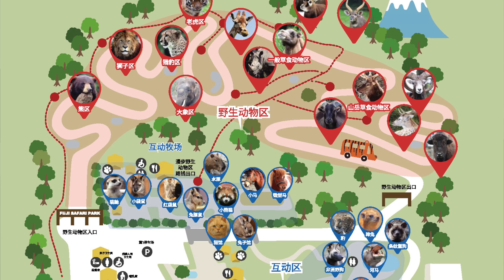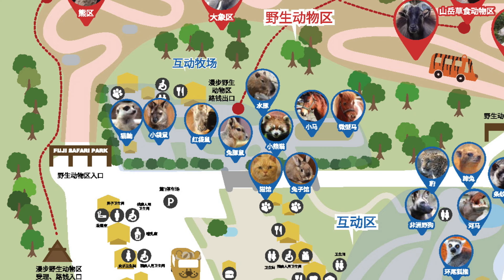探索自然乐园：富士野生动物园之旅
加入我，一起探索富士野生动物园的奇迹，坐落在日本令人叹为观止的风景中。从与雄伟的野生动物近距离接触到在郁郁葱葱的绿色植被中静静散步，这段视频为您呈现了日本最著名的野生动物园之一的美丽和多样性。无论您是寻找狮子、老虎和熊的近距离观赏，还是渴望在大自然中散步，富士野生动物园都承诺为您带来前所未有的体验。准备好被这个非凡的避风港的景色和声音所吸引，每一个时刻都是对自然世界壮丽的见证。